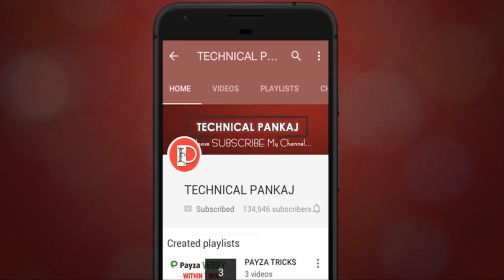YouTube आपको कितना पैसा देता है 1000 Views पर 💰💰